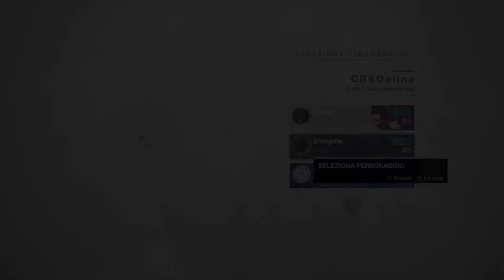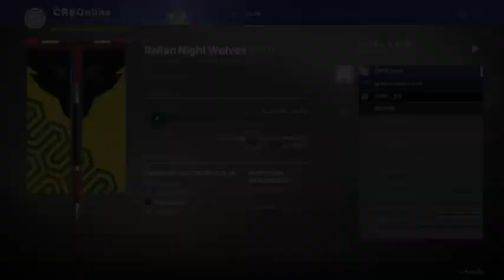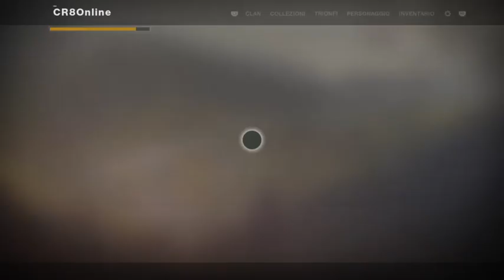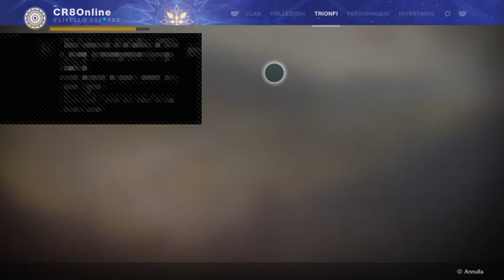PvP and other stuff idk